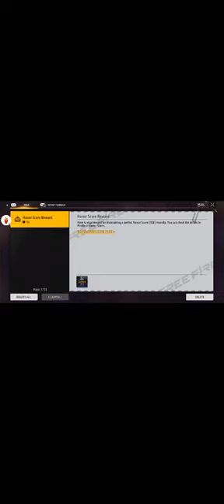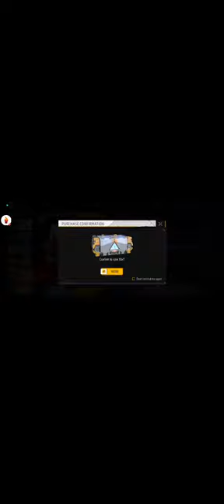Noob Sa Pro Thak kya Safar